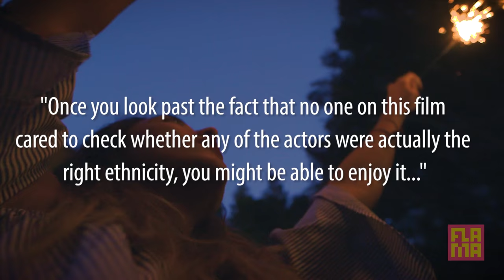If POC Played All the "White" Roles in Movies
Hollywood has a tendency to "whitewash" characters in movies, even if they're based on true stories... Remember OscarsSoWhite? Until now, introducing "American Love Story," a film where brown people take the lead. Coming soon to a theater near you!